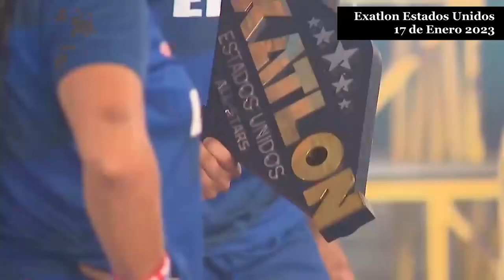Caterine Vs. Yamilet Peña | Reality Show de Exatlón Estados Unidos 2023 | TeofiloMediaTV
El cubano Yoridan Martínez y la dominicana Yamilet Peña fueron los ganadores de la última entrega del reality, ganadores de Exatlón All-Stars.

Exatlón Estados Unidos es un reality show de competencias deportivas, basado en el formato original de Turquía, producido y transmitido por el canal Telemundo en 2018. El programa es presentado por Frederik Oldenburg. El objetivo es reunir 10 famosos y 10 civiles estadounidenses Latinos para enfrentar pruebas físicas y mentales.